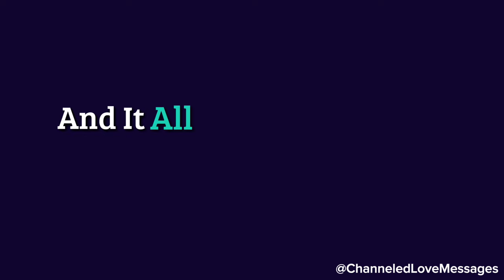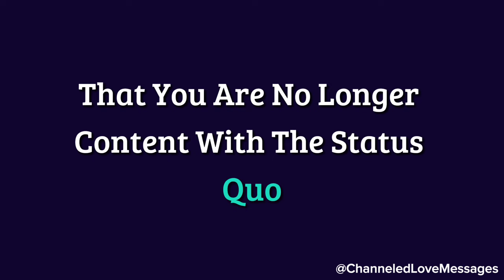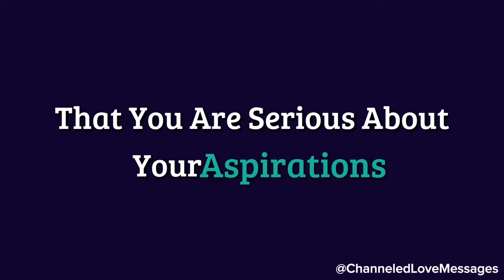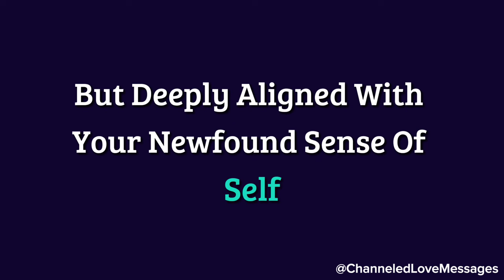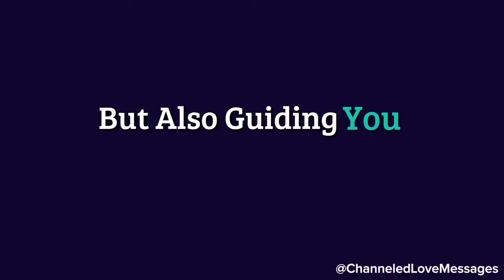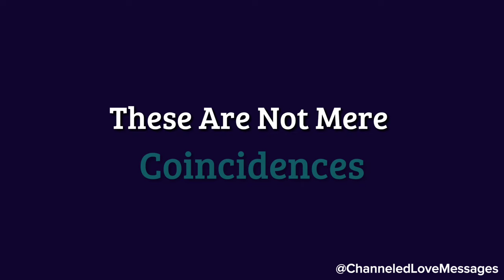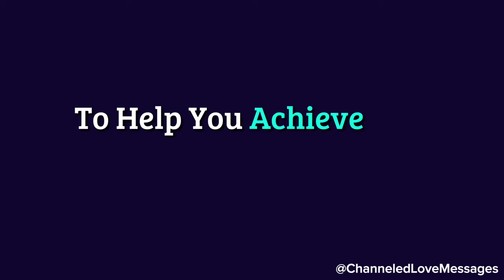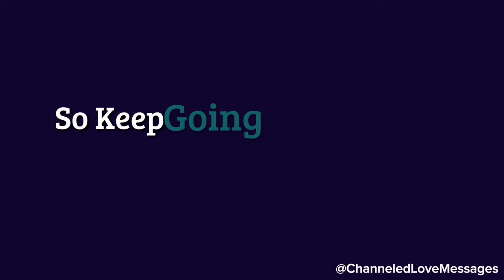Some of you have someone who was lying to you. But now they realise that their life is screwed up...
Some of you have someone who was lying to you. But now they realise that their life is screwed up...🤨❤️🤫 channeled messages from your person